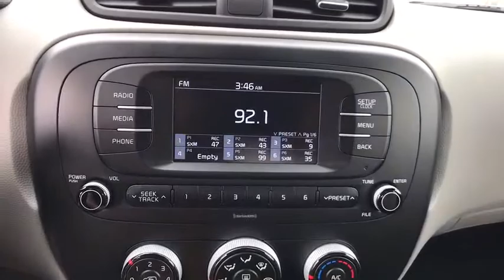2017 Kia Soul Tulsa, Broken Arrow, Owasso, Bixby, Green Country, OK K7359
2017 Kia Soul

Ferguson Superstore
1601 N Elm Place

New Price! $2,165 off MSRP! 2017 Kia SoulPriced below KBB Fair Purchase Price! 30/25 Highway/City MPGPrice includes: $500 - Customer Cash. Exp. 04/03/2017